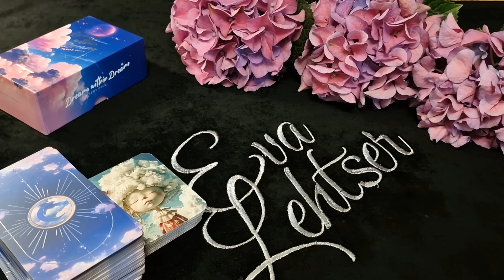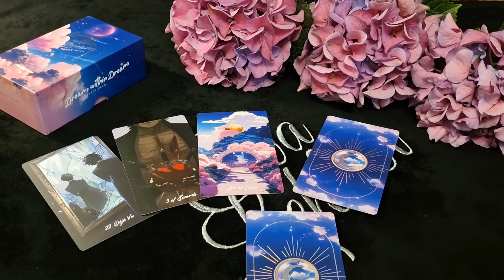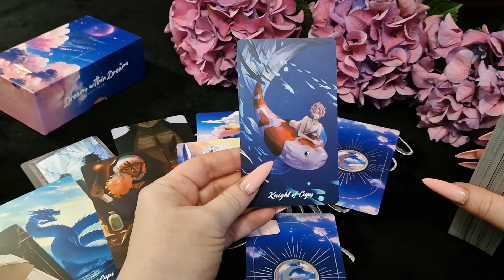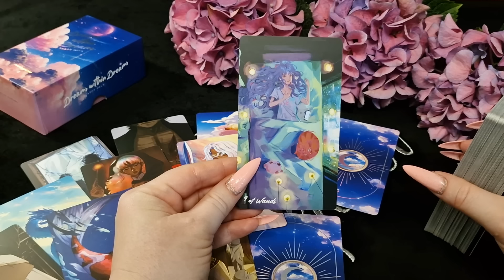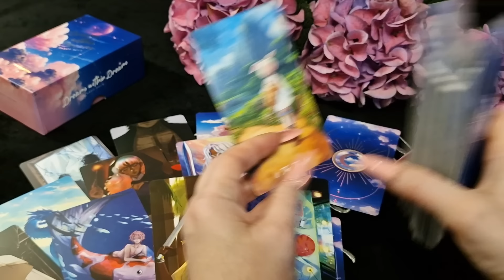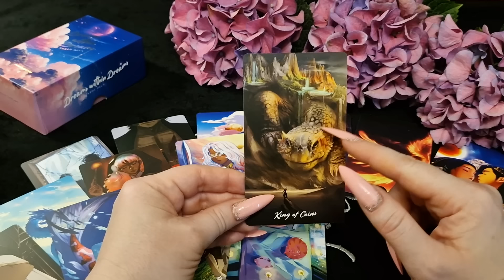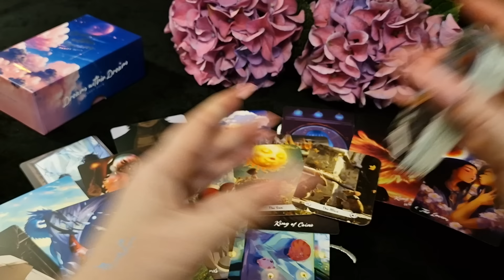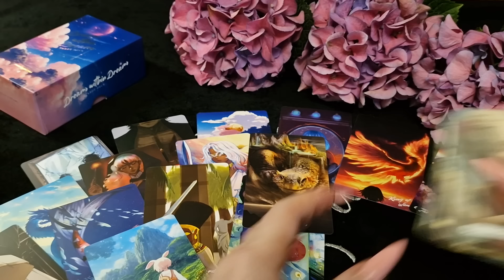ЛЕВ.Таро-прогноз от Евы Лехцер с 03.06.24 - 09.06.24.Timeless In-Depth Tarot Reading